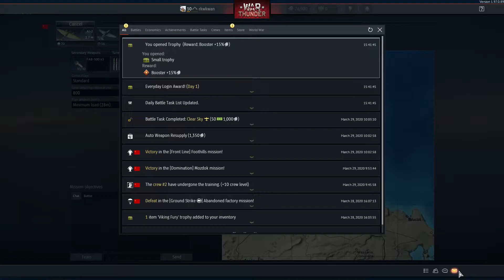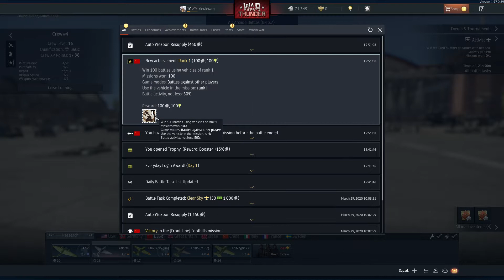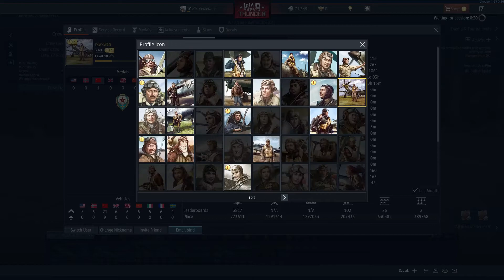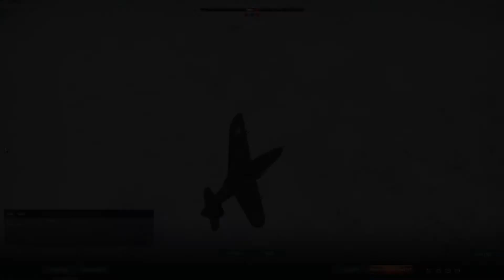surprising the enemy |War Thunder ep 63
and being wost than good